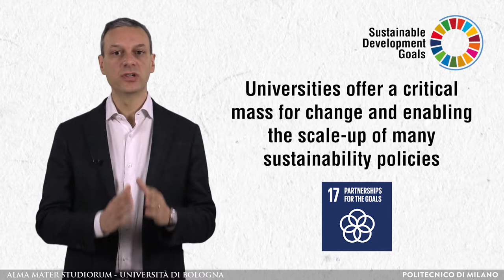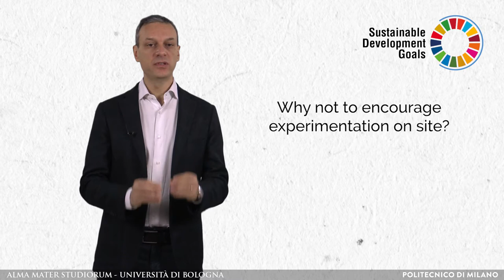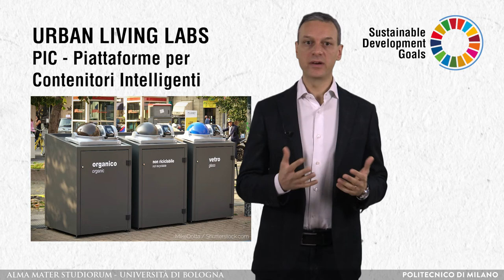Why are universities important towards the 2030 Agenda? (Part 1) (Eugenio Morello)